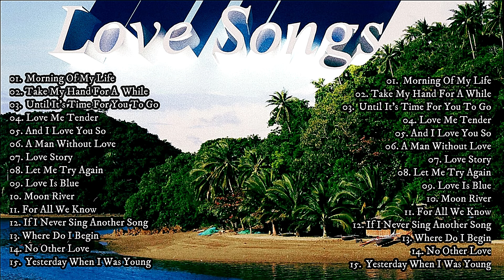LOVE SONGS - Oldies Selection